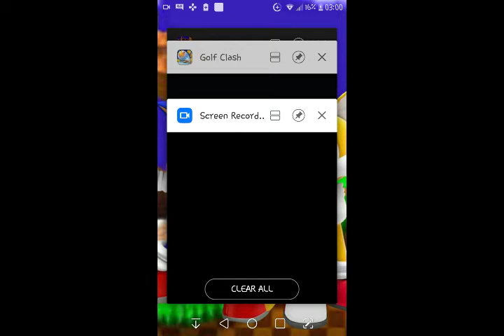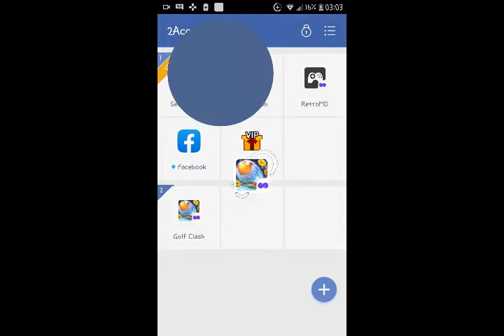Weekend round chests + Golden Shot HARD!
For all ages. No audio. First tournament I qualified on both accounts, I apologize for low chests. Yellow ring on both Golden Shot takes with chest opening from both.